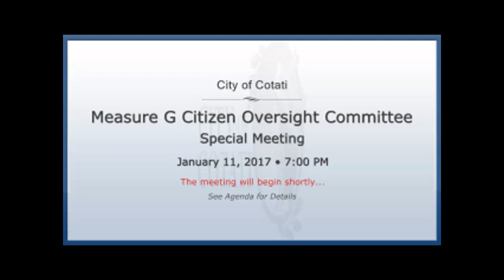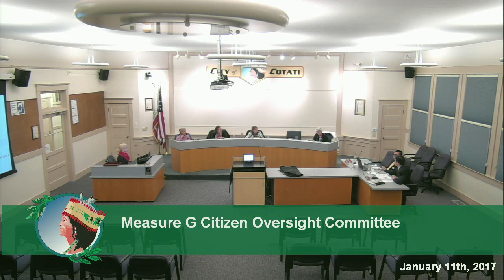1-11-2017 Measure G Meeting